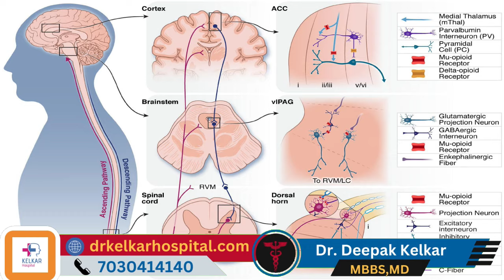Naltrexone ये दवाई से शराब पिने का मजा ही नहीं आयेगा - Dr.Deepak Kelkar-Psychiatrist Hypnotherapist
• Psychiatrist
• Hypnotherapist
• Psychotherapist,
• De-addiction Specialist
• Sexologist

नाल्ट्रेक्सोन (Naltrexone) एक दवा है जो शराब पीने या अन्य जोनकोटिक दवाओं के उपयोग से होने वाली एक्टिविटी को कम करने में मदद कर सकती है। इसे अधिकतम सुरक्षित और प्रभावी रूप से ब्रह्मणाड का उपयोग करने वाले व्यक्तियों के लिए नशे से मुक्ति का एक हिस्सा माना जाता है।

नाल्ट्रेक्सोन का मुख्य उद्देश्य यह है कि यह शराब और अन्य नशे का उपयोग करने की इच्छा को कम कर सकती है और इससे उपयोगकर्ता को नशे से मुक्ति प्राप्त करने में मदद कर सकती है। यह उपयोगकर्ताओं को संतुलित और स्वस्थ जीवन जीने की क्षमता प्रदान करने का प्रयास कर सकती है।

हालांकि, इस दवा का उपयोग किसी भी चिकित्सक द्वारा निर्धारित और निर्देशित होना चाहिए, और इसे केवल चिकित्सक की परामर्श के आधार पर ही लेना चाहिए। व्यक्तिगत स्वास्थ्य और चिकित्सा इतिहास को ध्यान में रखते हुए चिकित्सक यह निर्णय करेंगे कि क्या नाल्ट्रेक्सोन एक व्यक्ति के लिए उपयुक्त है या नहीं।

ध्यान दें कि यह दवा किसी भी रूप में शराब या अन्य नशीली पदार्थों का सीधा इलाज नहीं है और इसे केवल और केवल चिकित्सक द्वारा सुरक्षित रूप से प्रदान किया जाना चाहिए।

Yes, that's correct. Naltrexone is a medication used to help individuals reduce or quit their dependence on alcohol or opioids. It works by blocking the effects of opioids or alcohol in the brain, thereby reducing the desire to consume these substances.

Naltrexone does not make drinking alcohol enjoyable; instead, it is believed to help by diminishing the rewarding effects of alcohol. It is often used as part of a comprehensive treatment program for alcohol dependence or addiction. The idea is that by reducing the pleasure associated with drinking, individuals may be less motivated to continue drinking excessively.

It's important to note that the use of Naltrexone should be under the supervision and guidance of a healthcare professional. The decision to use Naltrexone, as well as the appropriate dosage and duration of treatment, should be determined by a qualified healthcare provider based on the individual's health and medical history.

It's also important to understand that medication alone is not a complete solution for alcohol dependence, and behavioral therapy and lifestyle changes are often integral parts of a comprehensive treatment approach.